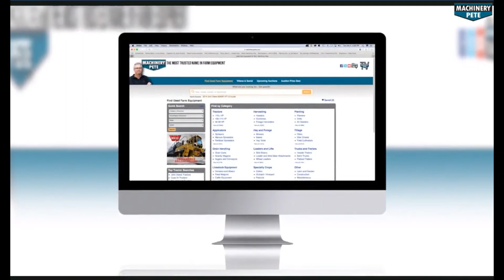Jeff Beathard Farm Auction in London, OH - CaseIH Magnum 245 Sold for Record Price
Video from the Jeff Beathard farm auction in London, OH by Wilson National, LLC on November 18, 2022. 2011 CaseIH Magnum 245 tractor with 1808 hours sold $27,500 over the previous record high auction sale price. 2007 CaseIH Magnum 275 with 1887 hours; 2002 CaseIH 2366 combine with 3024 engine hours. Also 2008 Caterpillar 416E 4WD loader/backhoe/extend a hoe with only 423 hours - record price.